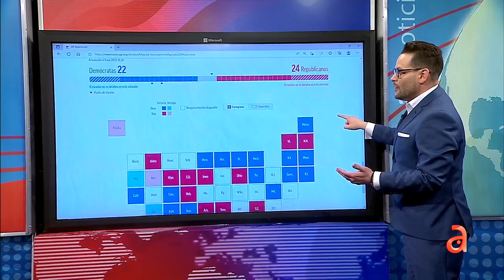Elecciones: 3 estados definen la ajustada pelea de republicanos y demócratas por control del Senado